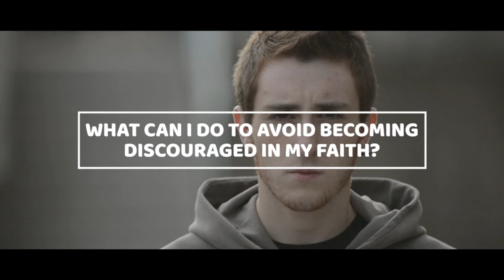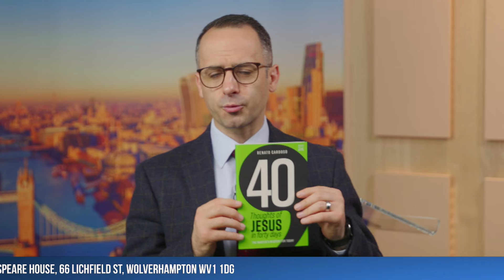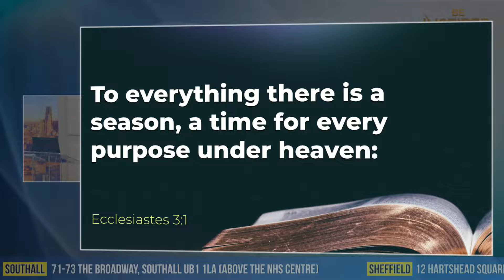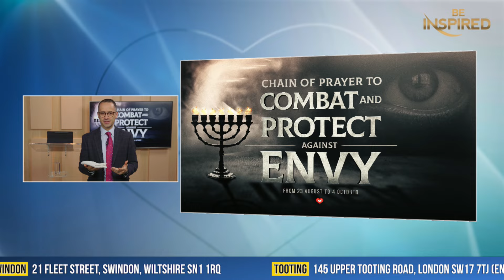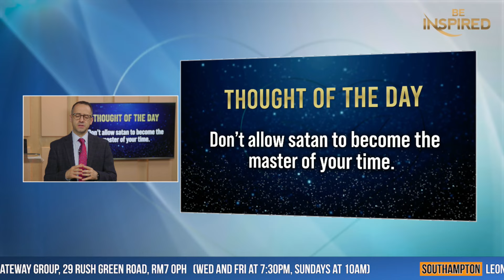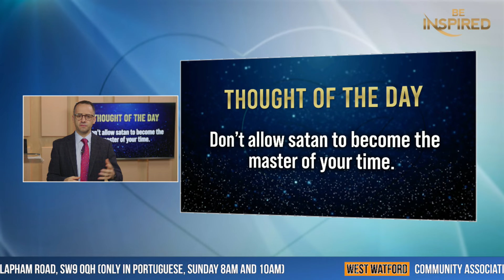Be inspired | Wednesday | 02 October 2024